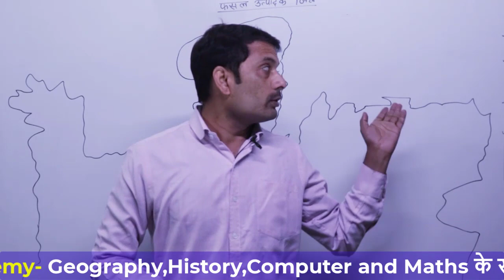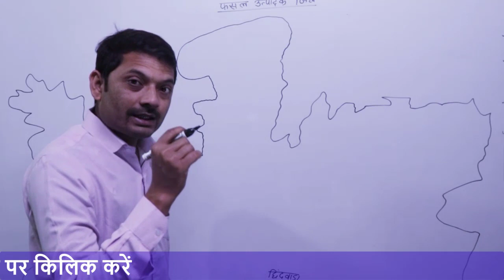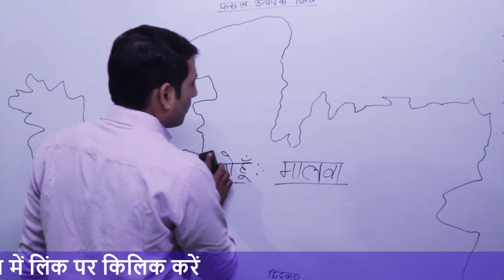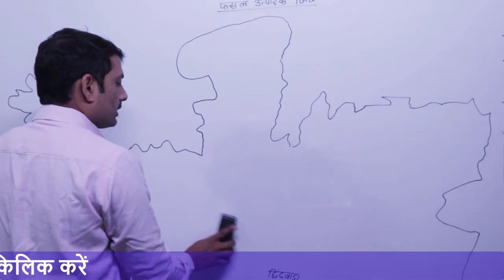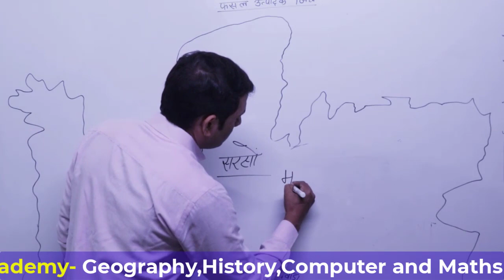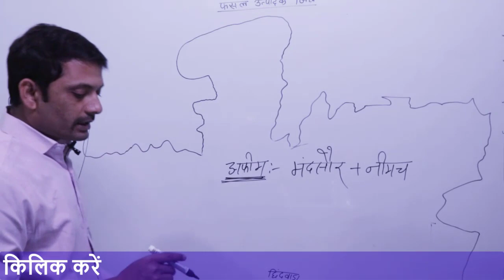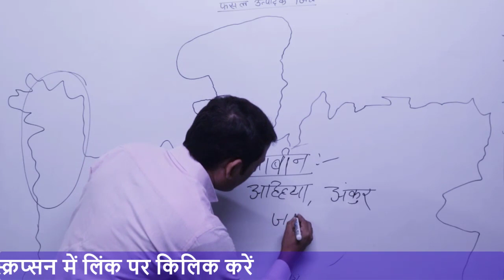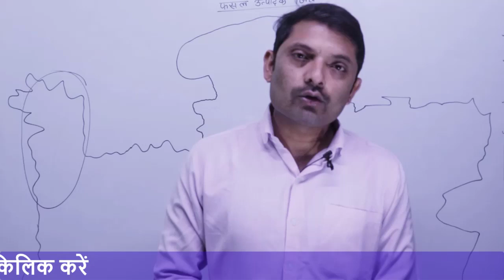MPGK-10 || मध्यप्रदेश में कृषि || Agriculture in MP || MP Me krashi utpadan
agriculture in mp,
agriculture in mp mppsc,
agriculture in mp hindi,
agriculture in madhya pradesh,
importance of agriculture in mp,
mp agriculture,agriculture,
agriculture of mp,
agricultural land in mp,
agriculture mp,
मध्यप्रदेश में कृषि,
म.प्र. में कृषि,
मध्यप्रदेश की कृषि,
मध्यप्रदेश में कृषि,
मध्यप्रदेश में कृषि एवं फसल,
मध्यप्रदेश में कृषि क्षेत्र,
mp gk - मध्यप्रदेश की कृषि एवं पशुपालन,मध्यप्रदेश में कृषि अनुसंधान संस्थान,मध्य प्रदेश में कृषि,# मध्यप्रदेश में कृषि का स्वरूप और विशेषताएं,# मध्यप्रदेश में कृषि के स्वरूप में परिवर्तन,# मध्यप्रदेश में कृषि क्षेत्रों का वर्गीकरण,# मध्यप्रदेश में कृषि क्षेत्र मे किए गए परिवर्तन,मध्यप्रदेश पटवारी,मध्यप्रदेश की कृषि एवं पशुपालन

*ITI TO [Training Officer] All Video || आईटीआई प्रशिक्षण अधिकारी भर्ती 2022 की सभी क्‍लास के क्रम से वीडियो*